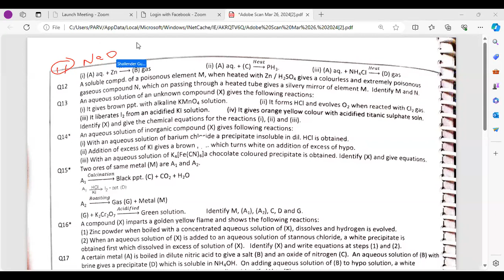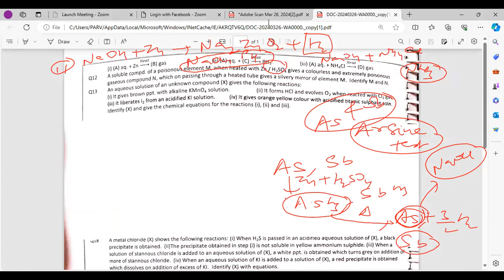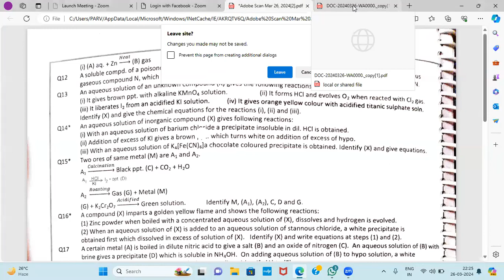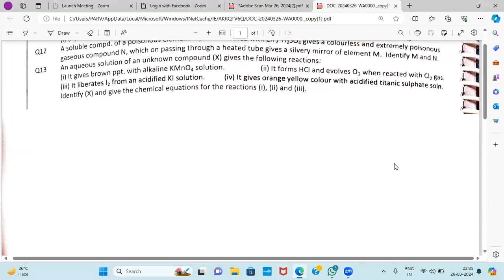INORGANIC ASSIGNMENT C BY SHASHI SIR (9810657809)